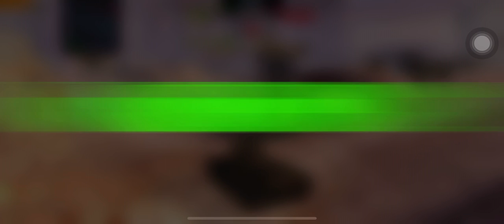i’m just skilled (am pro)